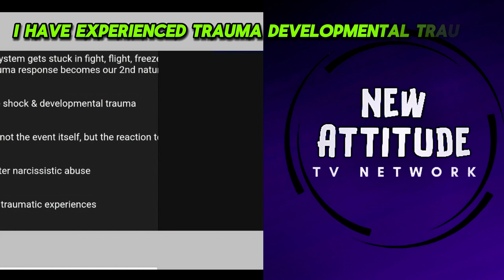Empowering Yourself After Narcissistic Abuse